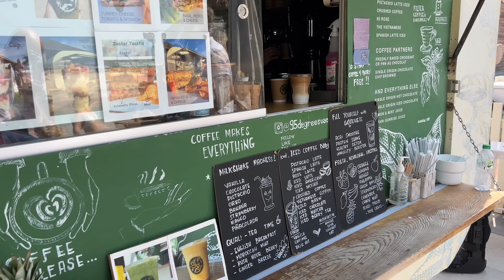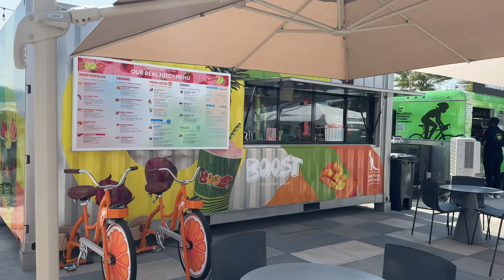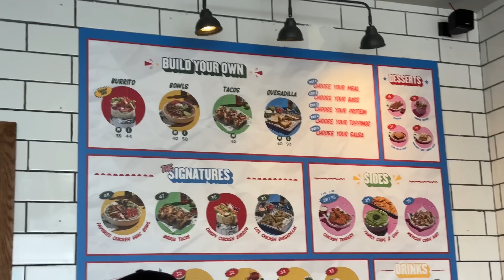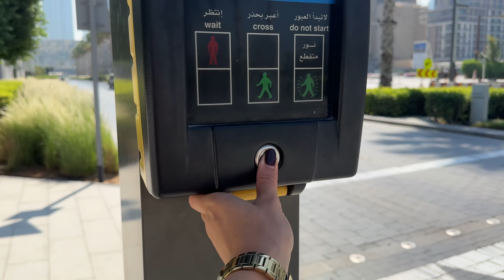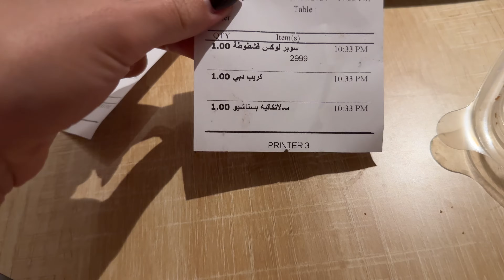WEEKLY VLOG DUBAI | naš vikend, isprobavam balkansku hranu